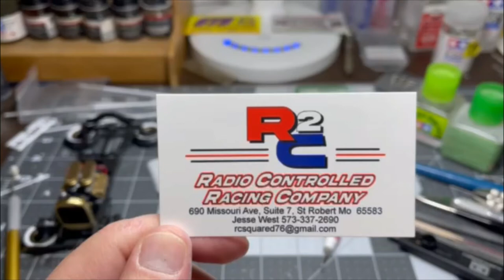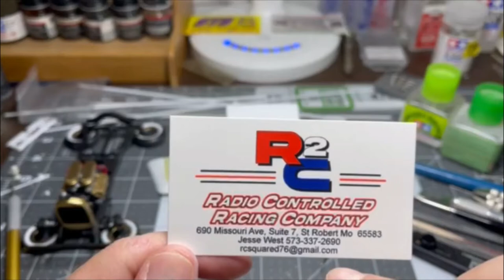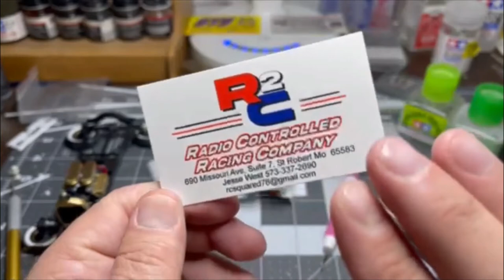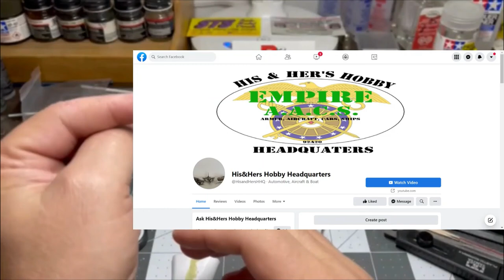Goodguys R.C.A & Revell 1/25 Scale ‘29 Ford Pickup 3n1 “Wolfman” Build Pt 9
Hello all. In this video I'll reveal what was a very big surprise from my kids. I'll also shout out a new, local business. I always support local businesses and will show support by shouting them out. I'll cover the updates on the Goodguys R.C.A & Revell 1/25 Scale '29 Ford Pickup 3n1 "Wolfman" build. Working with the Milliput 2-part Putty is completely new for me. But it seems the putty may soon become one of my favorite tools when working with models. So far, though I need more experience, the Milliput appears to be easy to sculpt and mold.

Continue to follow along on this adventure in scale model building with me. I have many more builds to do for you.

And as always, share the video. Let's continue to spread the word of scale model building. Help keep the hobby alive.

It is humbling to watch my channel grow. So again, thank you all.